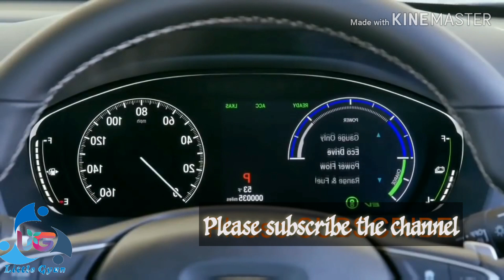2020 HONDA CITY | Honda City 2020 full view